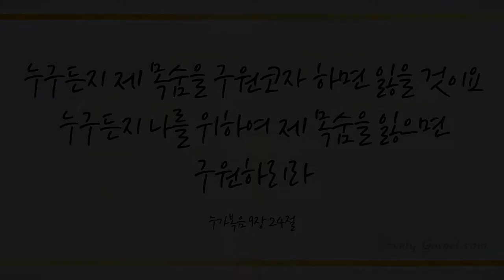너 예수께 조용히 나가 (Go, Carry thy Burden to Jesus, 539장) - 백중훈 (Baek Jung Hun)/(Piano: 박사라)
러블리 가스펠의 이번 주 찬송은 백중훈님의 찬송 "너 예수께 조용히 나가"입니다.  사랑의 찬양 들으시면서 어떠한 어려움에도 성령충만의 평안함과 누림의 축복주시는 그리스도로 나아가 십자가 승리 소유하시기를 기도드립니다~♡